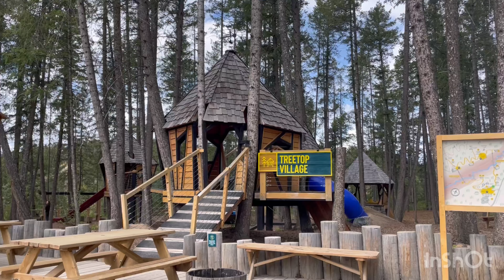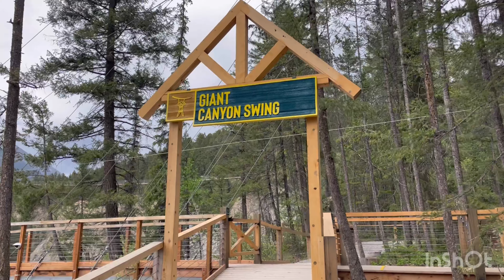Day 3 in Banff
Places visited
Lake louise
Emerald lake
Natural bridge
Golden, BC